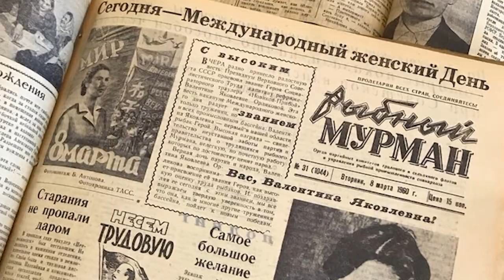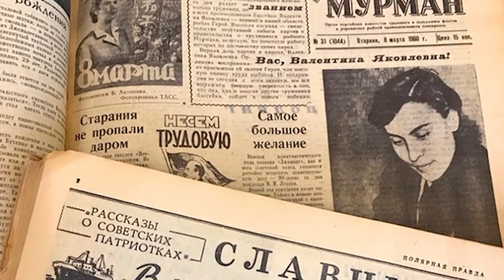Лучший город Земли. ОРЛИКОВА.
Улицы больших и малых российских городов носят имена героев Великой Отечественной войны, простых советских людей, которые отдавали свою жизнь за свободу Родины и ее светлое будущее.